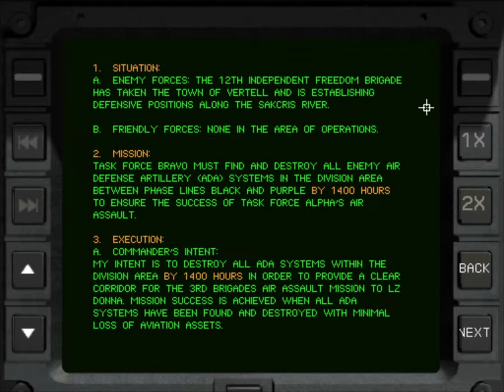[Refresh] Comanche Gold Special Op 1: Destroy Air Defense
Griffon 2-7's not assigned to these operations.

I wish he was for this one.

Anyway, clear a corridor of air defense. You'll have to lean on the cannon for this one, though, part of this mission leans on positioning.

MIDI: E-Mu 2MB General Soundset.